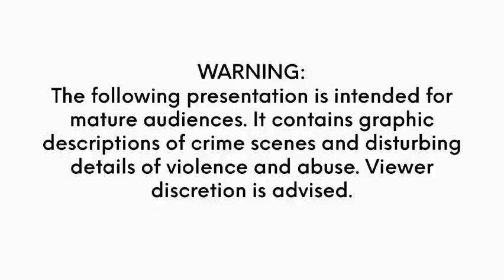SHOCKING NEW DETAILS ON SERIAL KILLER TED BUNDYWhat we didn’t know HIS FINAL RESTING PLACE IS WHERE?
SHOCKING NEW DETAILS ON SERIAL KILLER TED BUNDY! What we didn’t know will shock you!